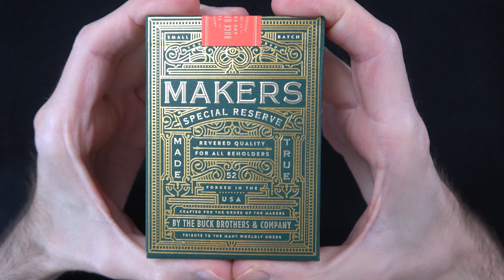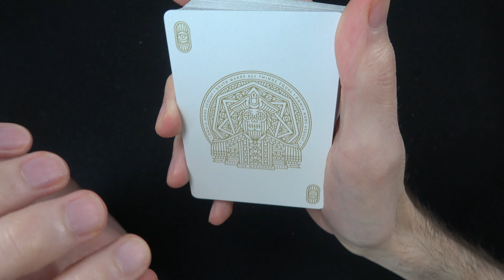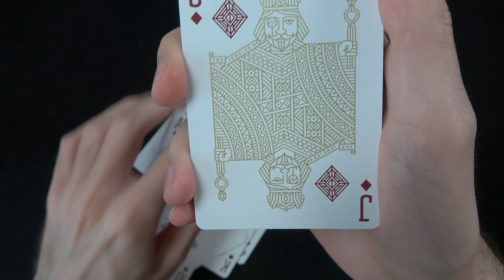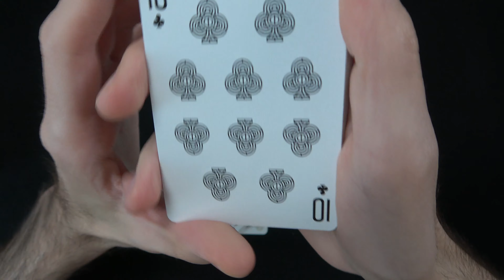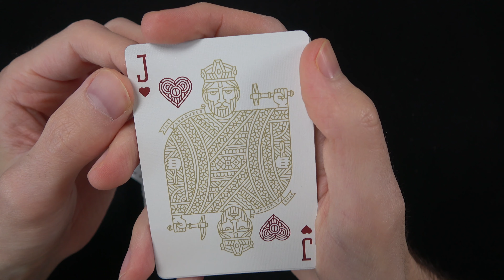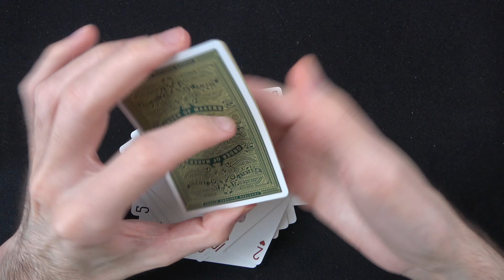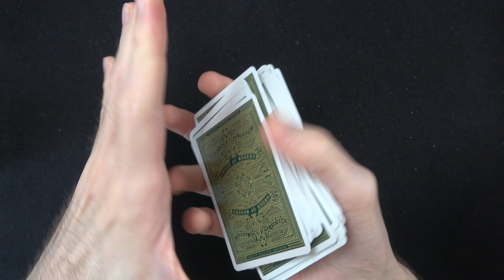Elegáns és kész 🧐 Kártya bontás: MAKERS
📦 Ha szeretnél küldeni valamit, ide küld:

Cím: 112. Posta - Budapest, Fehérvári út 9-11, 1502